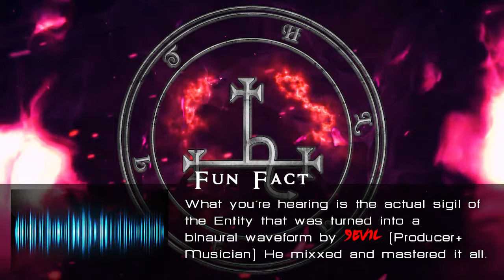LILITH Enn · Binaural Meditation Chant | Deep Theta Wave ~ Sigil Frequency Hz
ℍ𝕠𝕨 𝕚𝕥 𝕨𝕠𝕣𝕜𝕤 ▼
ᚩᚤᛃᛉᛟᚸᚯᚥᚦᚩᚤᛃᛉᛟᚸᚯᚥᚦᚩᚤᛃᛉᛟᚸᚯᚥᚦ

Demonic Mantra To Invoke & Evoke the Power of LILITH ( Produced by 9EV1l)
Manifest your Dreams and Live a Life of Abundance & Happiness!

𝐓𝐡𝐞𝐬𝐞 𝐁𝐢𝐧𝐚𝐮𝐫𝐚𝐥 𝐒𝐢𝐠𝐢𝐥𝐬 𝐠𝐨 𝐡𝐚𝐧𝐝 𝐢𝐧 𝐡𝐚𝐧𝐝 𝐰𝐢𝐭𝐡 𝐨𝐮𝐫 𝐃𝐞𝐦𝐨𝐧 𝐁𝐨𝐱 𝐂𝐨𝐥𝐥𝐞𝐜𝐭𝐢𝐨𝐧
Learn More about them here:

- 𝕬𝖘𝖊𝖗𝖎𝖆𝖑 𝕶𝖗𝖆𝖇𝖆𝖙